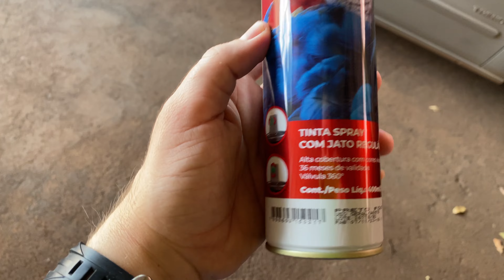Pintei a roda do meu carro 🚗